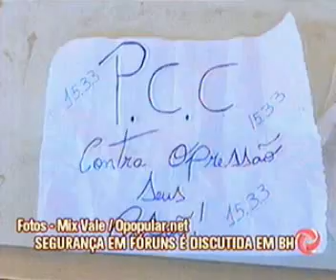Segurança em Fóruns é discutida em BH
Juízes do Brasil inteiro se reuniram em Belo Horizonte para discutir sobre a segurança e debater possíveis soluções. Só no Estado, dois atentados foram registrados em menos de uma semana.